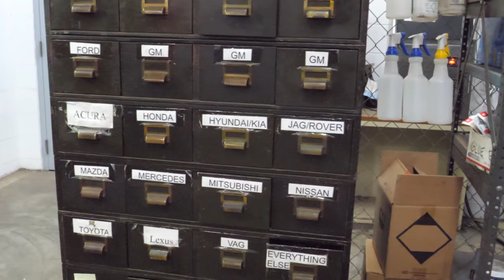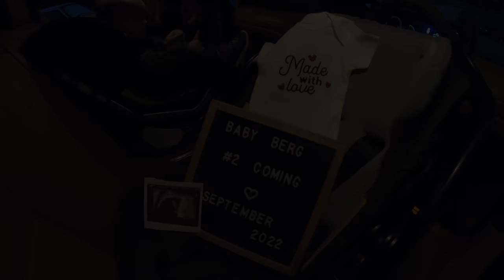Small Block Chevy 350 TEARDOWN! 100K Sub Special! Shop Tour, Announcements & I Open My Play Button!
This hour + long video not only has a complete teardown of a tired old small block Chevrolet 350 V8, but a shop and lot tour, details about how the channel operates, where the channel will go from here, some announcements and more!
My name is Eric and I own and run a full service auto salvage business called Importapart. Part of our model is dismantling core and blown up engines and selling usable and serviceable parts from them. At this point there are over 50 teardown videos from many makes! Please, check out the play list

If you'd like to buy parts from this engine, or any of the other engines I've torn down, the vehicles in this video, please shoot us an email at .

As always, I appreciate all of the comments, feedback and even the criticism.

Return next week for another regularly scheduled teardown! What will it be? Well, you'll just have to wait and find out!
 -Eric